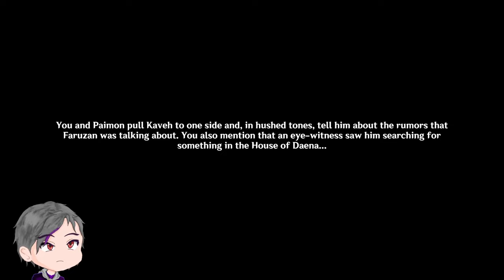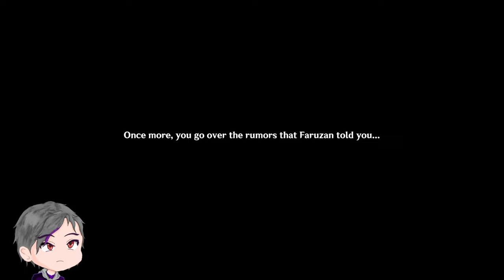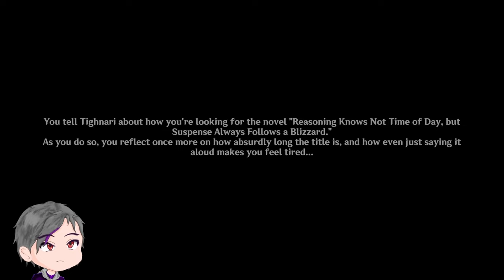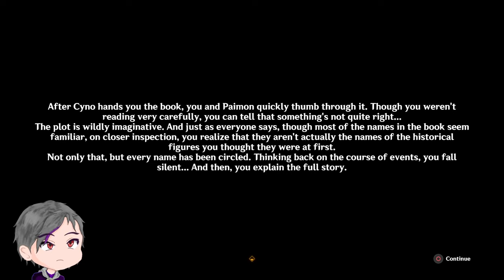The Most Pointless Quest | An Odd Textual Mystery | Genshin Impact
Bruh REALLY...

▬▬▬▬▬▬▬▬▬▬▬▬ Timestamp ▬▬▬▬▬▬▬▬▬▬▬▬▬▬

00:00 - Intro
00:43 - Chatting with Faruzan
06:54 - Book Hunt... Hi Layla
10:10 - Waiting for Kaveh
12:56 - Oh Hi Dehya...
14:31 - Books Truth
17:32 - Chatting with Tighnari
21:08 - Dehya and...
26:45 - At the Library with...
28:59 - Current book holder...
39:31 - Back at the Library
41:37 - Regrets...